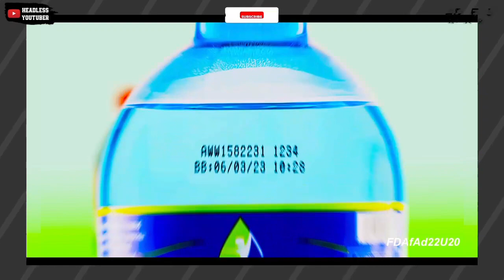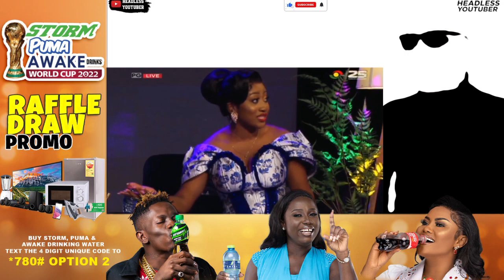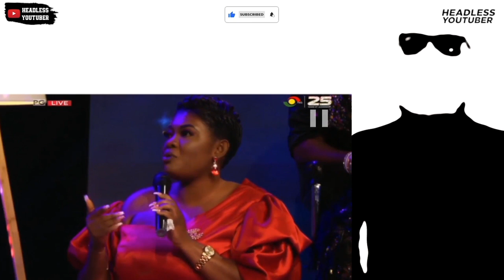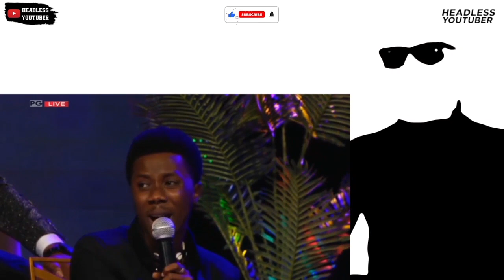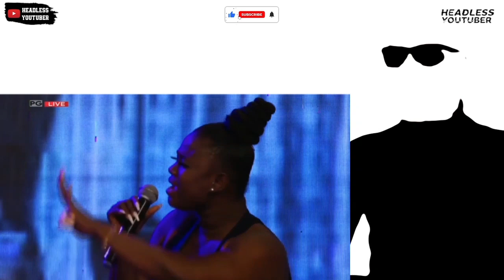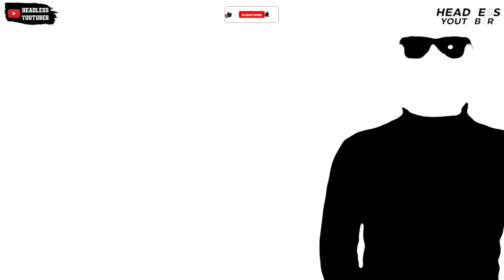The "ugly guy" rather has a beautiful relationship || Date Rush Season 7 Reunion [Part 5]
TV3 Date Rush season 7 reunion is here DateRush Tv3 reaction Meshack, Erasmus and co